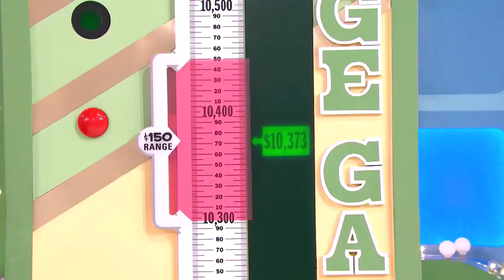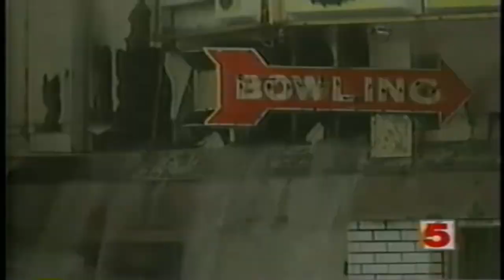A Partial Of 9/17/2018 Music Video, But It Cuts Into "KSDK NewsChannel 5 At Ten" Intro On 7/17/2003!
This is a Partial of 9/17/2018 (Monday, September 17, 2018) Music Video, but it cuts into "KSDK NewsChannel 5 At Ten" Intro on 7/17/2003 (Thursday, July 17, 2003)!